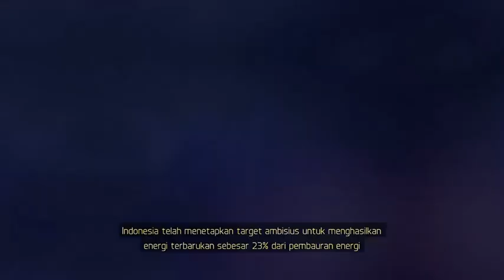Sangat Megah!! Inilah PLTS CIRATA Terbesar di Asia Tenggara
Proyek pembangunan Pembangkit Listrik Tenanga Surya (PLTS) akan segera dimulai tahun ini. Berikut ini cuplikan video desain proyek PLTS Cirata yang akan menjadi PLTS terbesar di Asia Tenggara.